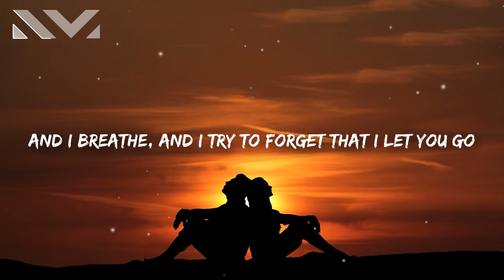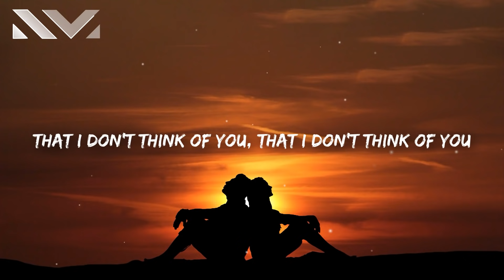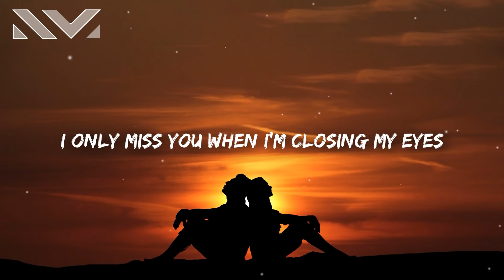Jax Jones - I Miss You (Lyrics) feat. Au/Ra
[Verse 1]
I only miss you when it rains
And when I listen to the radio
Go pass the station on the train
And then I think of you, can't help but think of you

[Pre-Chorus]
Seasons changing, I remember
How you love me late September
Time goes by and I pretend that
That I don't think of you

[Chorus]
I only miss you when I open my eyes
And I breathe, and I try to forget that I let you go
I only miss you when I'm closing my eyes
Try to sleep and I cry to forget that I let you go
And I breathe, and I try to forget that I lеt you go
Try to sleep and I cry to forgеt that I let you go

[Post-Chorus]
I only miss you when
Da-da-da-da, da-da-da, da-da-da, da
Da-da-da-da, da-da-da
Da-da-da-da, da-da-da

[Verse 2]
I never talk about you now
('Bout you now, 'bout you now)
I hear you're happy and it's hard to know
I sometimes I wander pass you house
(Pass your house, pass your house)
Because I think of you
I always think of you
(Think of you, think of you)

[Pre-Chorus]
That I don't think of you (Think of you, think of you)
That I don't think of you (Da-da-da-da, da-da-da, da-da-da, da)

[Post-Chorus]
Da-da-da-da, da-da-da
Da-da-da-da, da-da-da